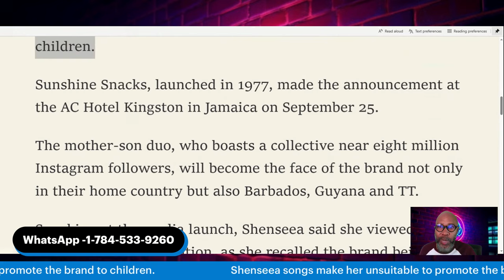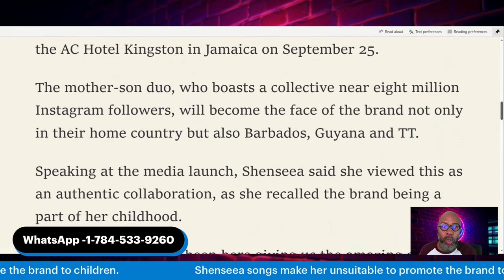Shenseea! Brand Ambassador For Kids Snacks? Y'all Crazy...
DESPITE social media criticism of Sunshine Snacks selecting dancehall artiste Shenseea as its newest brand ambassador, deputy chairman and CEO of Associated Brands Group Nicholas Lok Jack defended it, saying her charitable efforts during Hurricane Beryl played a pivotal role in the company's decision.